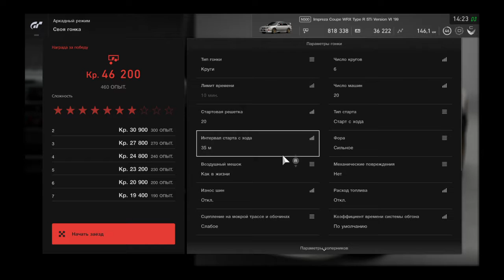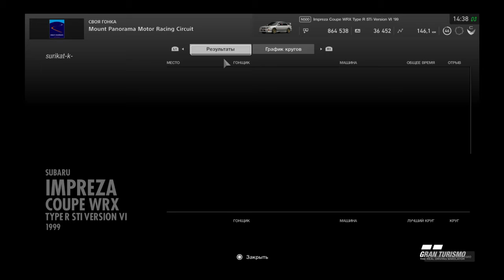Gran Turismo™SPORT Gameplay Subaru Imbreza Coupe WRX TypeR STi Version VI'99